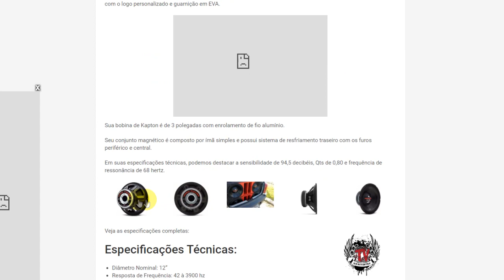Alto Falante Hard Power HP600S 600 rms 12 Pol!